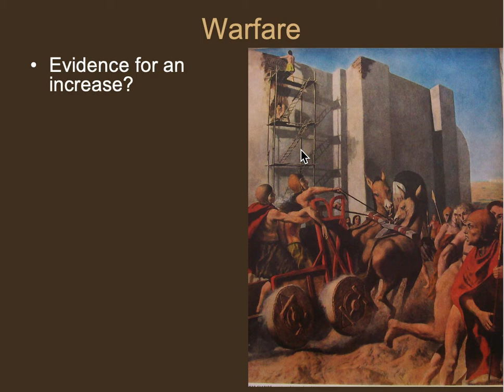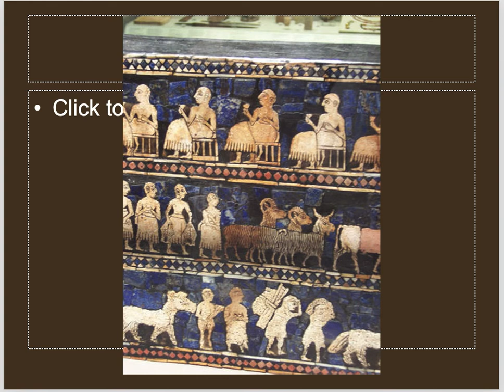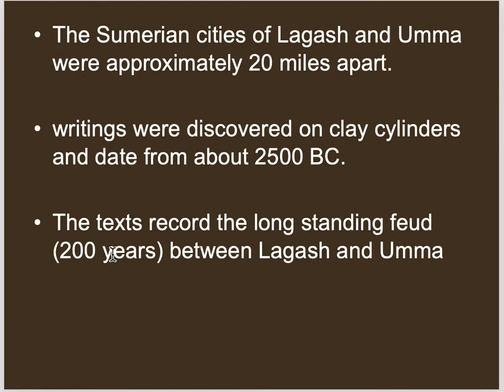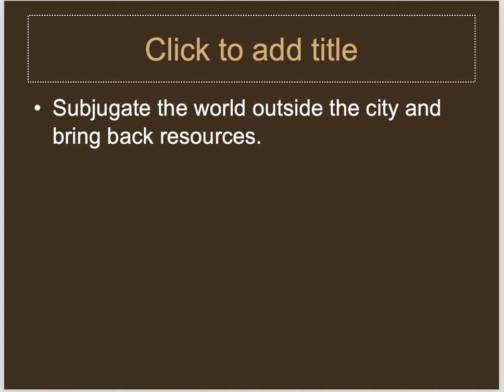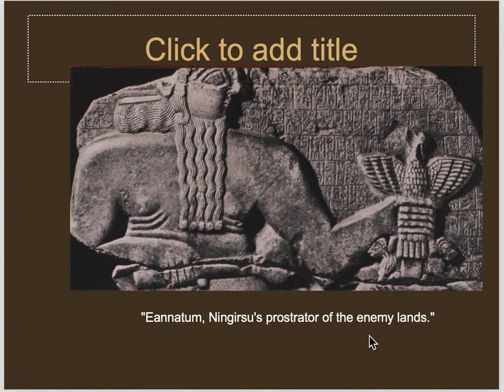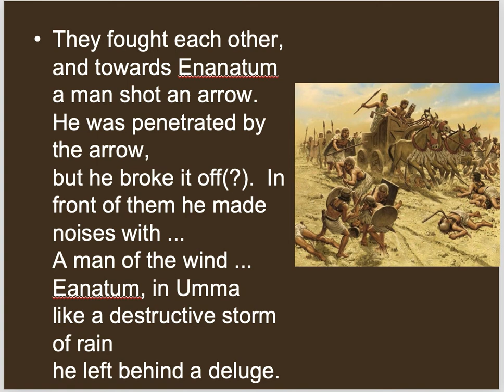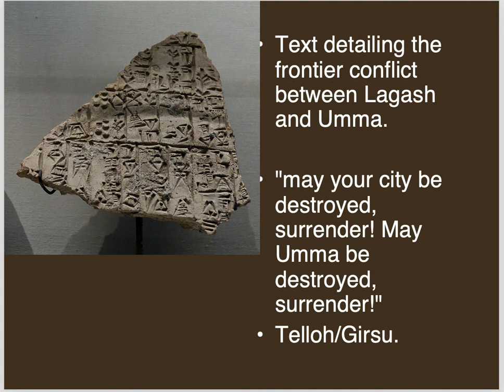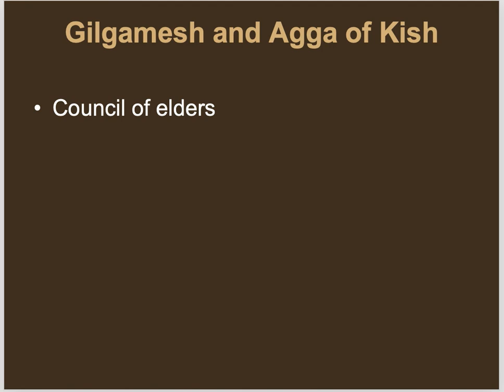W21 ANT 350 Week 9 Part 2